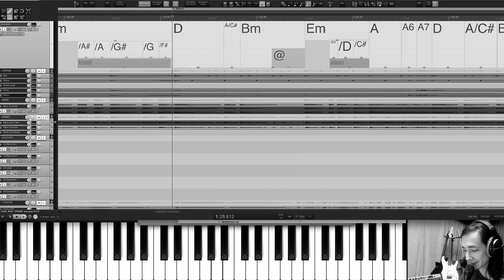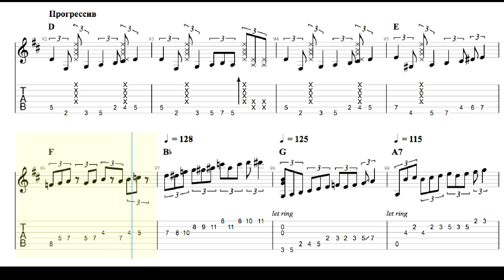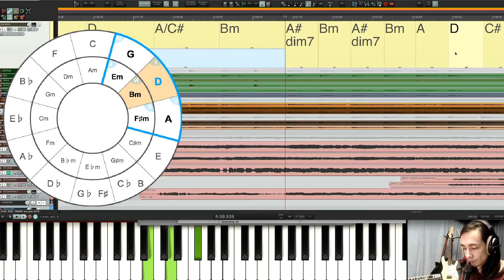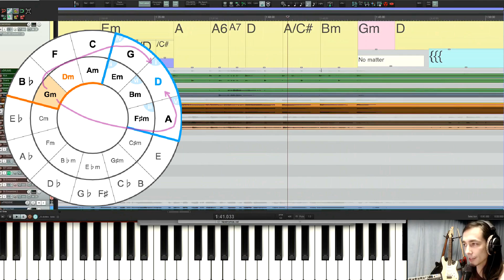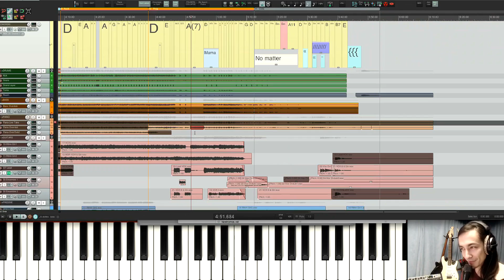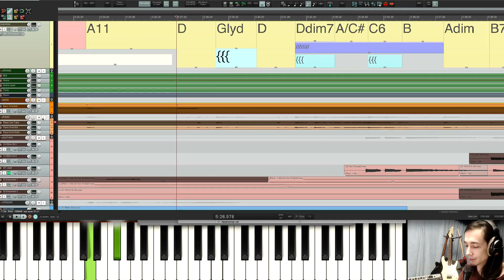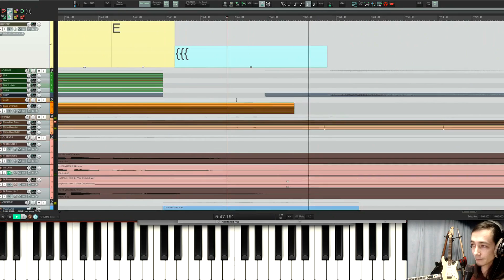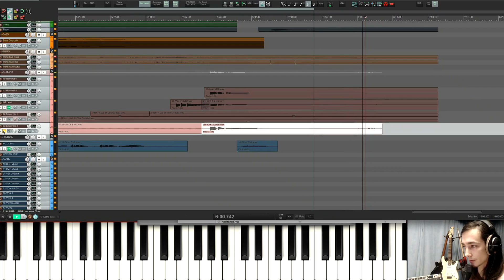Музыкальное Вскрытие | Богемная Рапсодия [Bohemian Rhapsody]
Богемная Рапсодия таит в себе много явных и скрытых музыкальных ништяков. Давайте вместе вскроем её и дружно порадуемся, как это хорошо, красиво о по-королевски.

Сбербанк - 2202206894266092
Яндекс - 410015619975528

04:04 - Аккордовый расфокус
05:58 - Собаки-форшлаки
09:00 - Хромая модуляция
10:09 - КаминАут
13:47 - Богемный Блюз
17:23 - Двойка по аранжировке!
21:40 - Три шестёрки
23:53 - Кто зевает в хоре?
26:03 - Никогда не говори Never
27:33 - Хромые барабаны
29:55 - Дружный кривнячок
31:03 - Кукареку
32:16 - Ускорительное замедление
35:23 - Возвращение розового Соль-минора
36:15 - Челюсть Фредди